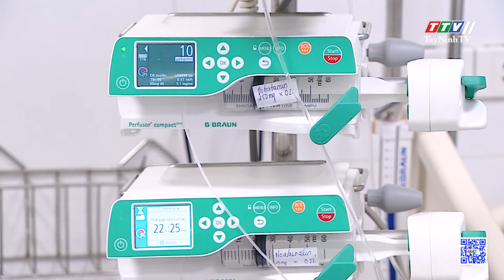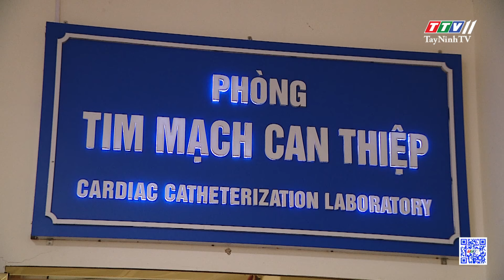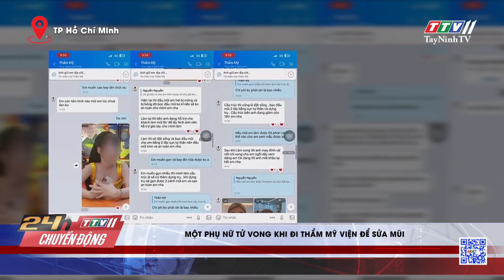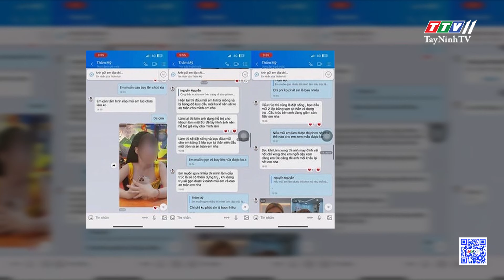24h Chuyển động 08-6-2024 | Tin tức hôm nay | TayNinhTV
24h Chuyển động 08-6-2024 | Tin tức hôm nay | TayNinhTV
24H NÓNG
• Đang xác minh các đối tượng thuê người mua gom vàng
• Bắt 4 nghi phạm mua bán người sang Lào
• Triệt phá nhóm l**ừ*a đ*ả*o bán “bùa ngải”, thu lợi hơn 86 tỷ đồng
• Bé trai 2 tuổi phát bệnh dại sau 1 tháng bị chó cắn
• Khi con không vào được trường công
• Hi hữu ca nhồi máu cơ tim cấp được cứu sống
• Bản đồ Việt Nam từ 5.000 chậu hoa sen
• Chiêm ngưỡng vẻ đẹp của nóc nhà vùng đất Tây Bắc
• Khám phá vẻ đẹp tự nhiên và mộc mạc giữa núi rừng
• Phá kỷ lục chơi cờ sau 58 giờ thi đấu
• 353 nữ diễn viên ba lê phá kỷ lục thế giới
• Sóng biển xâm thực mạnh uy hiếp khu dân cư ven biển
24H NÓNG
• Một phụ nữ t*ử v**o*ng khi đi thẩm mỹ viện để sửa mũi
• Người đàn ông t*ử vo*n*g trong cabin xe tải đậu bên đường
• Người đàn ông bị tàu hỏa tông t*ử vo*n**g khi đi bộ dọc đường sắt
• Người dân giúp tài xế dọn hàng tấn cam sau tai nạn lật xe tải
• Quán cà phê trên phố Hàng Vải bốc cháy ngùn ngụt
• Lưu giữ nét văn hóa Nam Bộ qua nghề đan xề tre